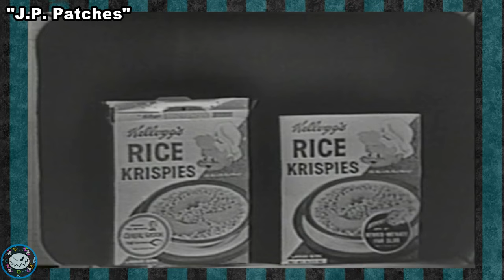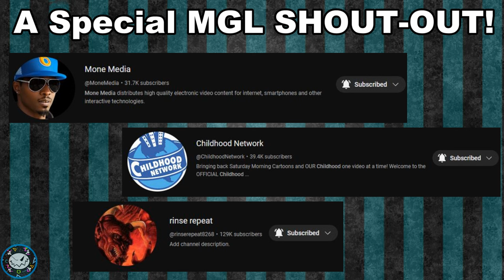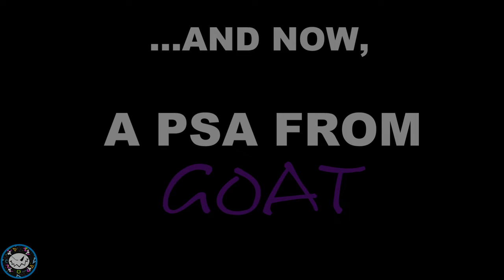HISTORY OF SATURDAY MORNING CARTOONS - Cereal Spoons At The Ready! - SOB Lesson No. 201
In today's School Of Boredom, we take an in depth look at the humble origin of the iconic Saturday Morning Cartoon Block. Where did it come from, how did it start, and why? all this and more in this Season 2 premiere of School Of Boredom.

-LINKS TO AWESOMENESS-
Mone Media - @MoneMedia
Childhood Network - @ChildhoodNetwork
Rinse Repeat - @rinse-repeat